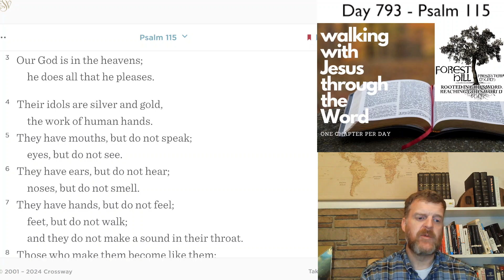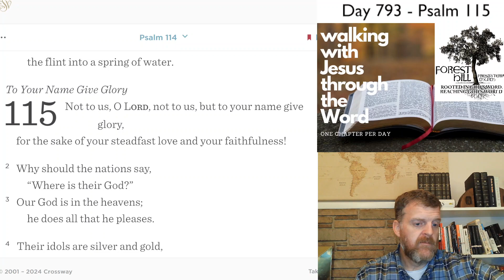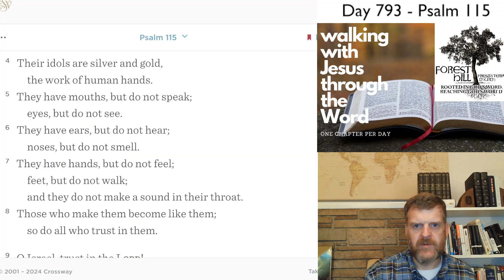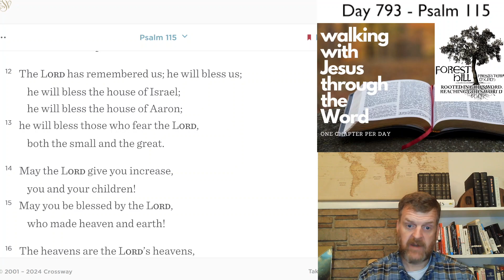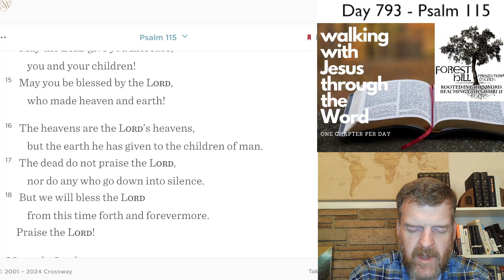WalkDevo#793 - Psalm 115 Devotional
Psalm 115 Devotional - Day #793 of our three-year journey through the Bible.